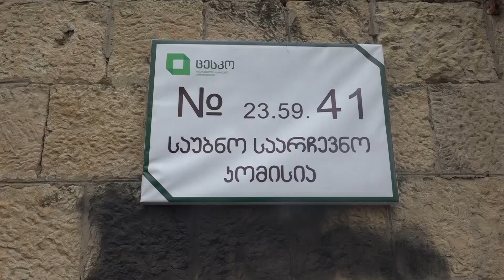ქუთაისის 41-ე საარჩევნო უბანზე კენჭისყრის პროცესი დილის 8 საათზე დაიწყო